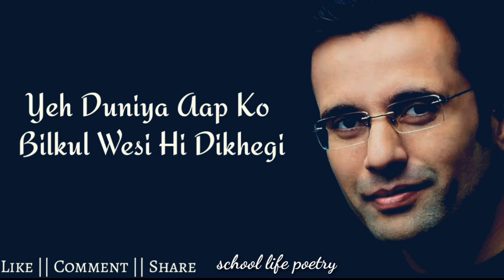Sandeep Maheshwari Best Motivational Speech 2019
Sandeep Maheshwari Motivational Speech - Best 2019 Motivational Speech - Hindi Speech